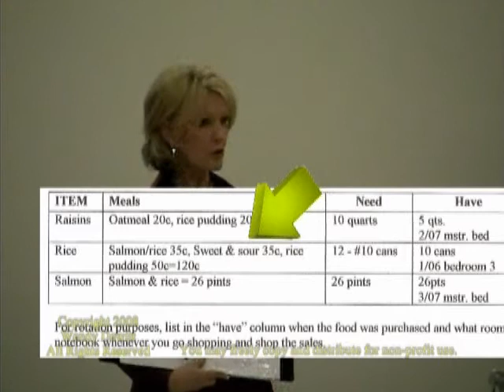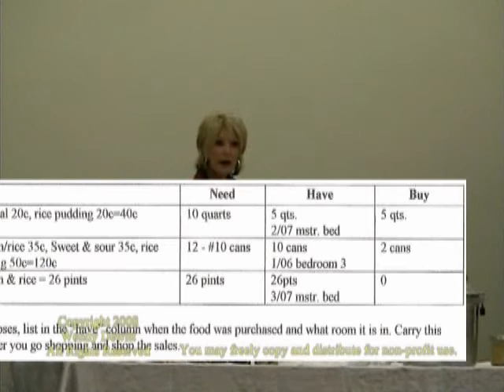Wendy Dewitt -- Food Storage Seminar, Part 3 of 9. "Worst Case Scenario"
Food Storage Seminar -- Part 3 of 9.  "Worst Case Scenario".